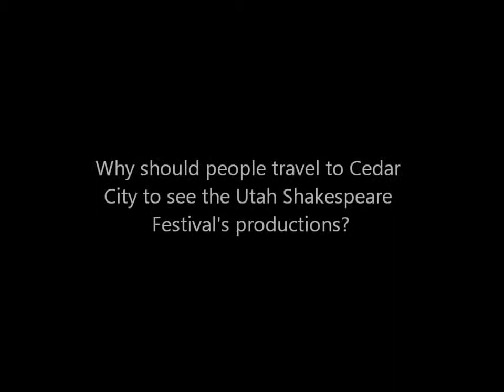Matt Mueller - Utah Shakespeare Festival (2011)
Matt Mueller, 2011 Utah Shakespeare Festival cast member, explains why people should travel to Cedar City to see the Festival's productions.